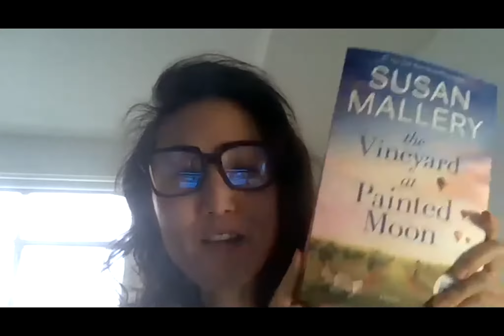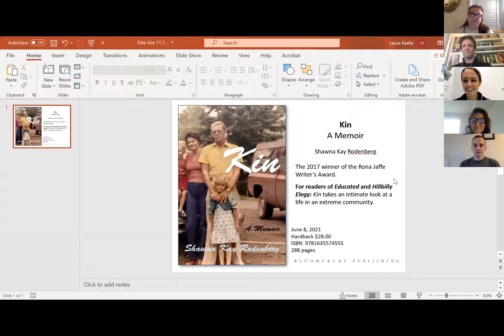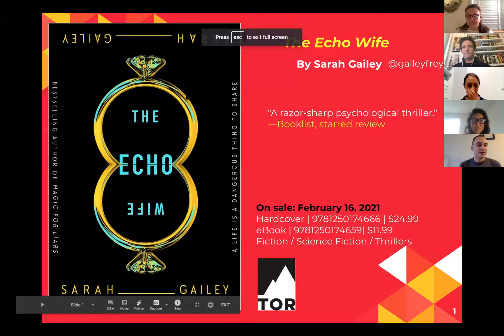Bite-Size Book Buzz: Harlequin, Bloomsbury, Sterling, & Tor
Join the folks from Harlequin, Bloomsbury, Sterling, & Tor as they discuss books you won't want to miss!

Harlequin
The Vineyard at Painted Moon
by Susan Mallery
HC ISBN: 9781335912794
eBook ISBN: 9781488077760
Available February 9, 2021

Bloomsbury
Kin: A Memoir
by Shawna Kay Rodenberg
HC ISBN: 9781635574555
Available June 8, 2021

Sterling
Kevin Zraly Windows on the World Complete Wine Course: Revised & Updated / 35th Edition
by Kevin Zraly
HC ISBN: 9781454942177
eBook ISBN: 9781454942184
Available now

Tor
The Echo Wife
by Sarah Gailey
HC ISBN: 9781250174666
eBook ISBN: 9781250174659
Available February 16, 2021